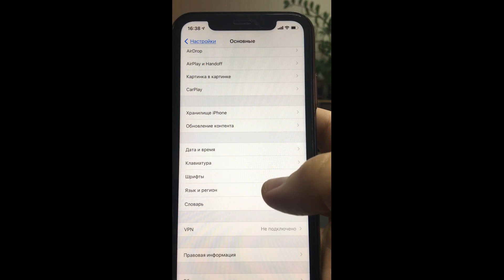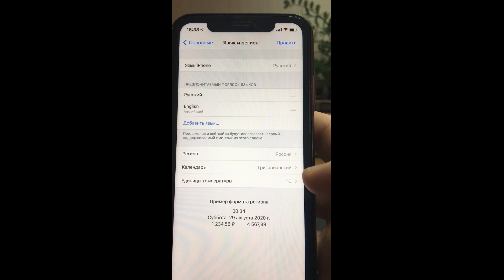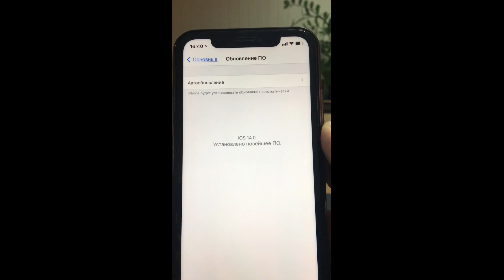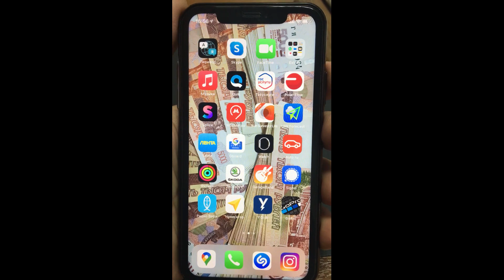Настройка режима ЭКГ в России на Apрle Watch 5 поколения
В этом видео я поделюсь советом как сделать функцию ЭКГ активной на часах Apрle Watch 5 поколения